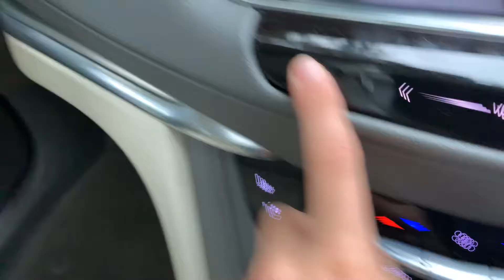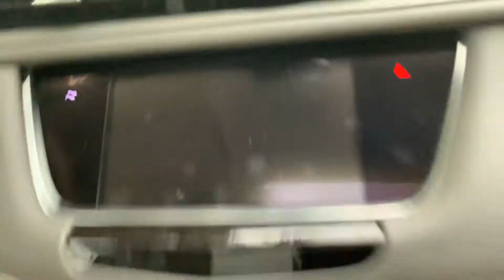Only 12 o’clock